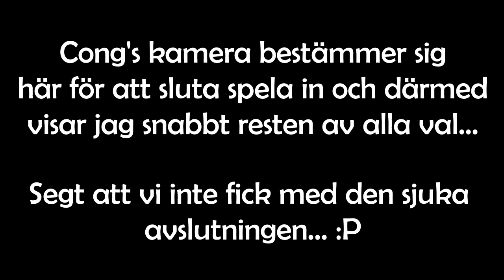YOUTUBER FÖRSTÖR MIN DRAFT?! | FIFA 17 PÅ SVENSKA #2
YOUTUBER FÖRSTÖR MIN DRAFT! | FIFA 17 PÅ SVENSKA #2 är äntligen här...KAN VI SMASHA 600 LIKES IDAG??!!!

KOM IHÅG ATT DU SOM LÄSER DETTA ÄR BÄST!

MAIF IS LIFE...